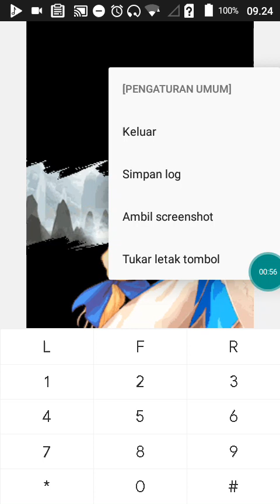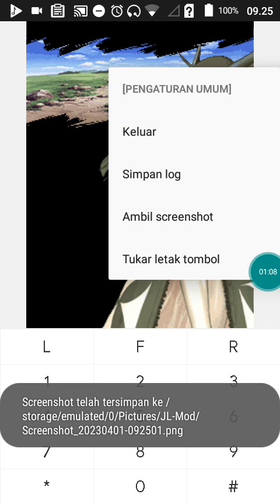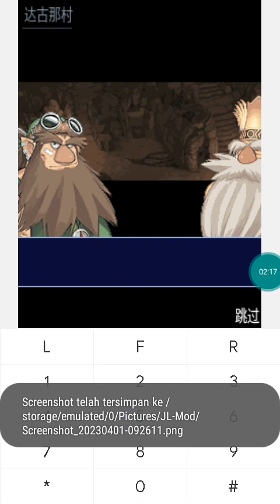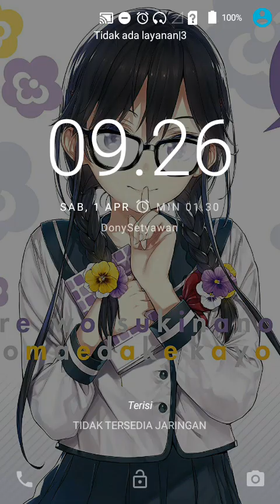【JAVA GAMES】 Sega RPG斗地主 - J2me Loader